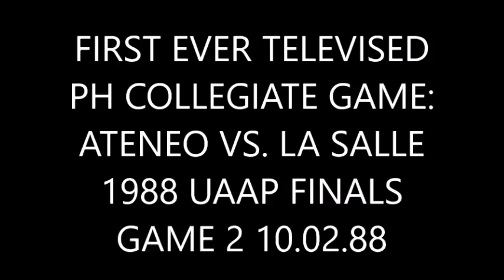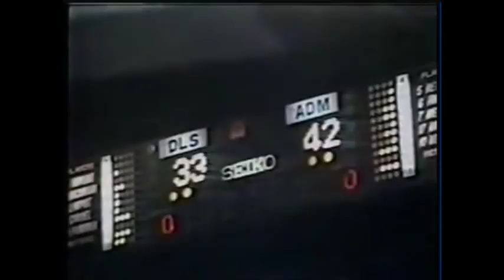1st Ever Televised PH Collegiate Game | Ateneo vs La Salle 1988 UAAP Finals Game 2 10.02.88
Arguably the best ever Ateneo v. La Salle Game.

1988 Ateneo Blue Eagles:
Danny Francisco
Alex Araneta
Mel Basa
Eric Reyes
Albert Mendoza
Jet Nieto
Jay Gayoso
Gene Afable
Seph Canlas
Olsen Racela
Jun Reyes
Rico Santiago
Gene Afable

1988 La Salle Green Archers:
Dindo Pumaren
Johnedel Cardel
Jonas Mariano
Jun Limpot
Joey Santamaria
Rafa Dinglasan
Teddy Monasteio
Gee Abanilla
Richard del Rosario
Dickie Bachmann
Lincoln Lim
Eddie Viaplana
George Peralta